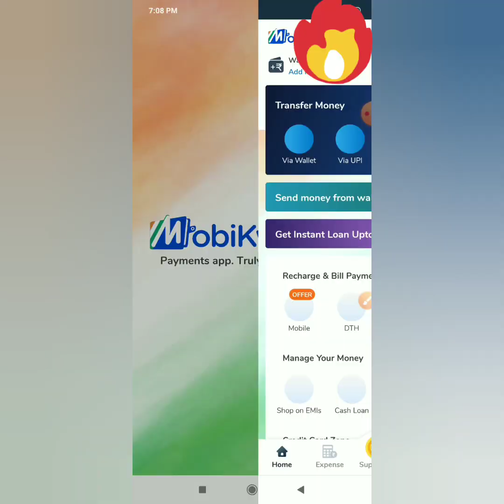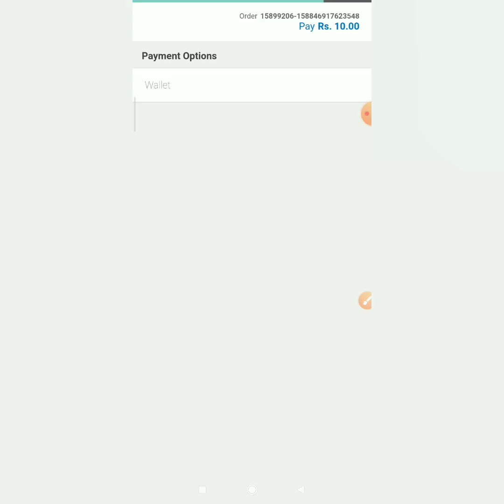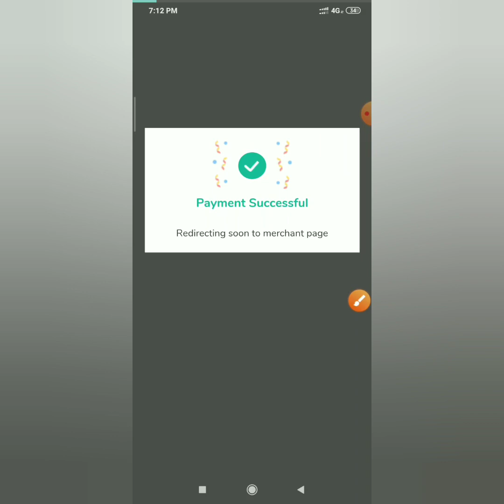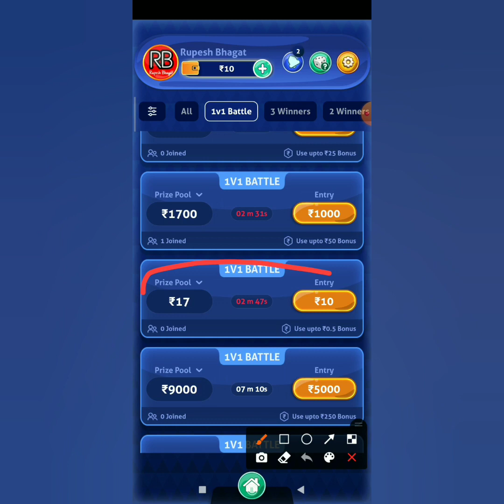How to Add Money to Ludo Supreme Gold by Mobikwik App 🔥🔥🔥